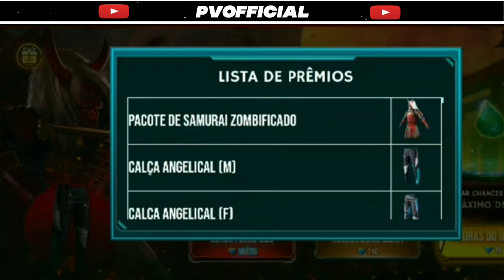today night update in free fire tamil || Tonight Update of free fire || Tomorrow event in free fire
~Welcome to "SAVAGE TAMILAN"

Hope you enjoyed this 😊 video... If u like this video give an Like to this video👍 And share tour frns and if you ♥️ wish to Follow Our Channel Don't Forget To Subscribe 🤗.

ABOUT FREE FIRE :
Free Fire is an Battlegrounds survival game, Its a form of battle royale.